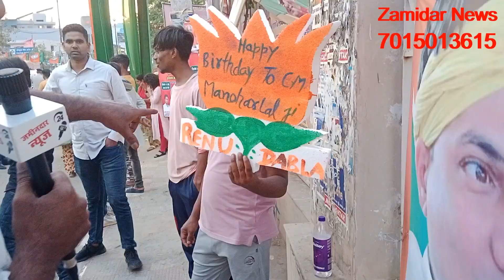Talu गांव का पवन आत्महत्या।। खट्टर की रैली में उठाया सवाल।। 3 साल से सेना भर्ती क्यों नहीं हुई ।।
we are here to provide all haryana news.we make sure it will be all truth about , politics , agriculture , farming , education , milk farm ,jobs etc.